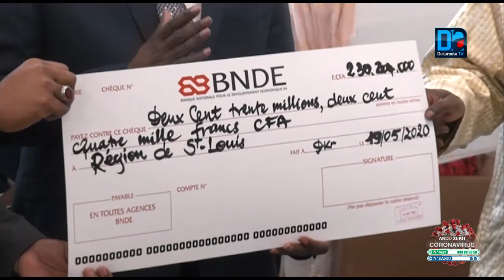Tourisme-credit hôtelier : «nous allons créer un levier leur permettant », (Thierno Nourou Sy